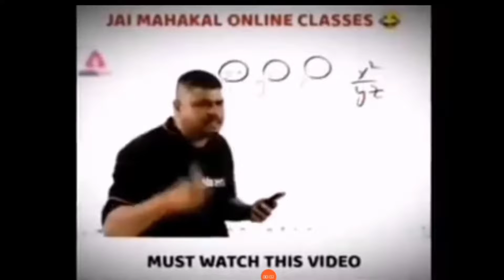OMG Fanny Moments fo bgmi/pubg mobile || EGO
OMG Fanny Moments fo bgmi/pubg mobile || AAJ

Pubg Bgmi Mobile India New...

Game Play Device :  oppo Reno 5 Pro

Have fun !!!

pubg lite bangladesh
pubg lite pakistan
Cartoon freak pubg lite
shorts cartoon freak
cartoon freak
cartoon freak#
pubglitegameplay
cartoon freak funny
cartoon freak video
cartoon freak funny moments
cartoon freak gameplay
pubg lite
VPN PROBLEM
pubglitelive
Pubgmobilelight
PUBG LITE NEW UPDATE
PUBG LITE APK
Pubglite gameplay
FULL COMEDY GAMEPLAY
Solo vs duo gameplay
Cartoon freak comedy
Cartoon freak shorts
song name